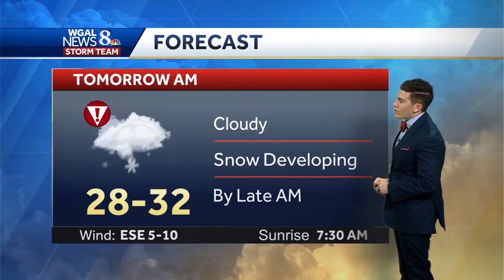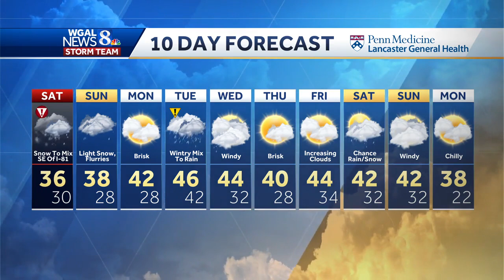ALERT DAY: Winter storm moves in Saturday